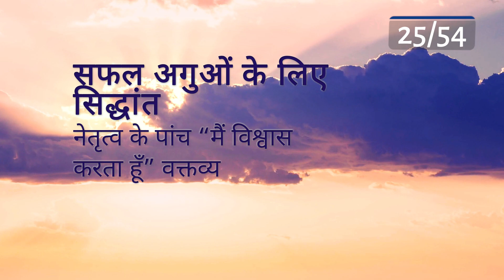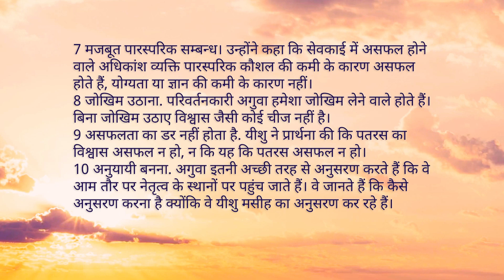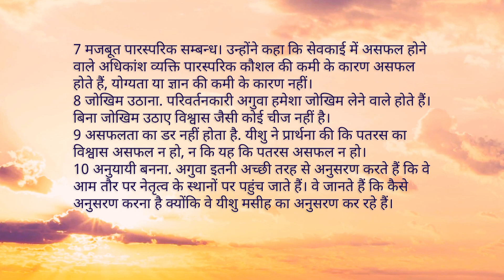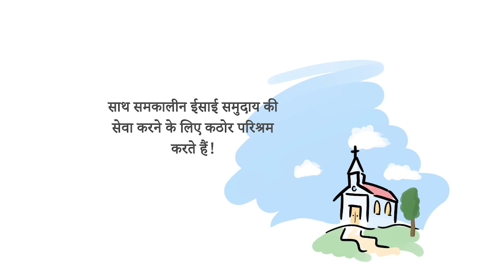PT519 Hindi 25. नेतृत्व के पांच “मैं विश्वास करता हूँ” वक्तव्य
"नब्बे प्रतिशत लोग अपने विश्वास के माध्यम से विश्वास में आते हैं। अगुओं को अपने समुदाय में गैर-ईसाइयों की मदद के लिए क्या करना चाहिए? इस सत्र में आप:
- चर्च संचलन की वास्तविकताओं को समझेंगे;
- नेतृत्व पर बिल हाइबल्स की प्रस्तुति से पांच ""मेरा विश्वास है"" सिद्धांतों पर विचार करेंगे;
- डॉ. हॉवर्ड हेंड्रिक्स द्वारा वर्णित नेतृत्व के चार (10 में से) गुणों पर ध्यान देंगे।"